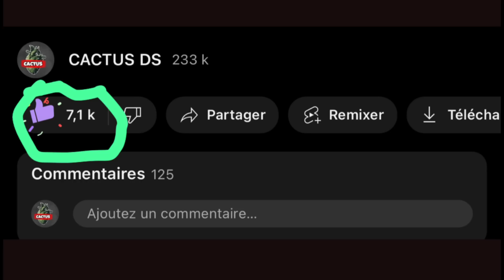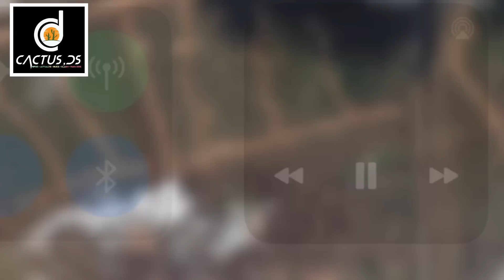UKRAINE : FRAPPES CONTRE UKRAINE ET LA RUSSIE | LE CHEF DE WAGNER FAIT UN DÉCLARATION